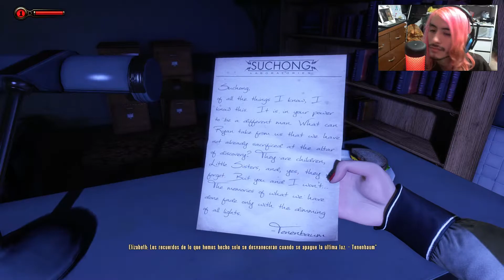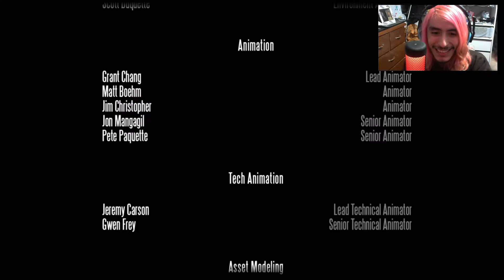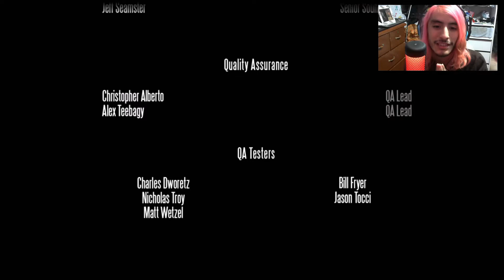Bioshock Infinite | Panteón Marino - Episodio 2 | Parte 6 | Final | Deuda saldada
Sexta parte del segundo episodio de éste contenido extra de Bioshock Infinite.
Volvemos a la cuidad donde todo empezó.